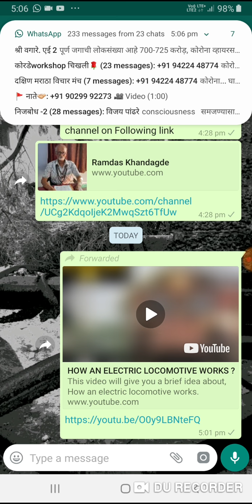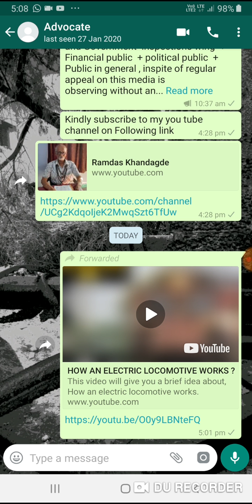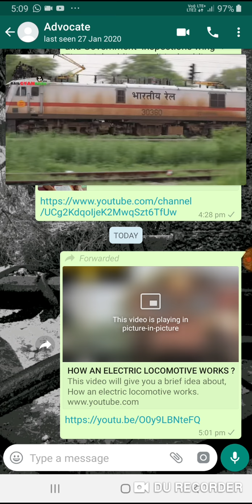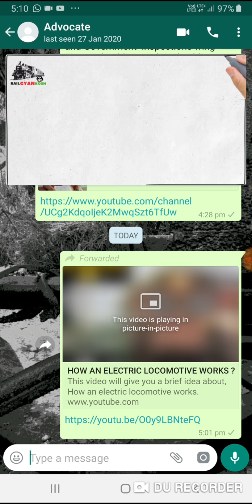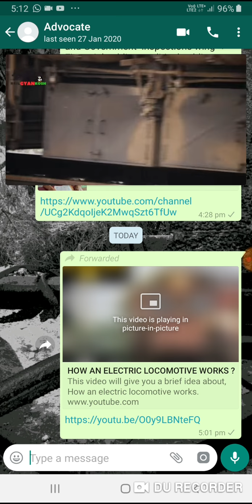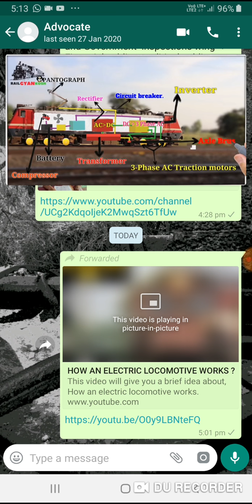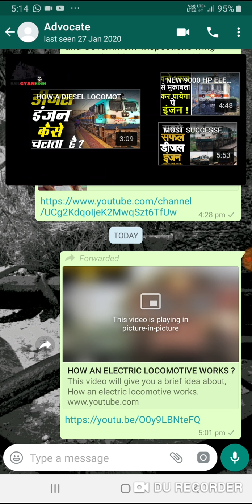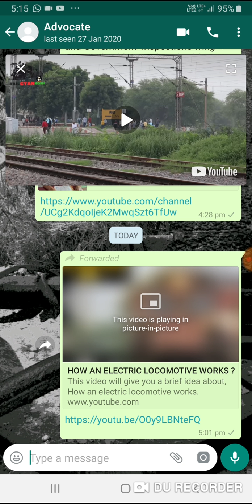वीजेवर चालणारया रेल्वे _ गाडीत बसून प्रवास करताना शॉक का लागत नाही ? How ?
Kindly watch this video please  and for any doubt  are correctness  kindly post or contact .